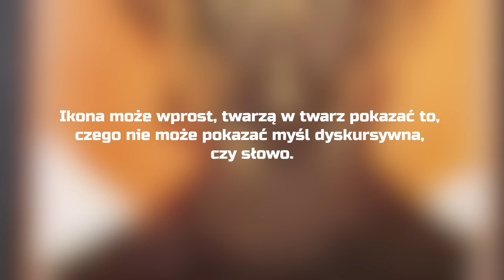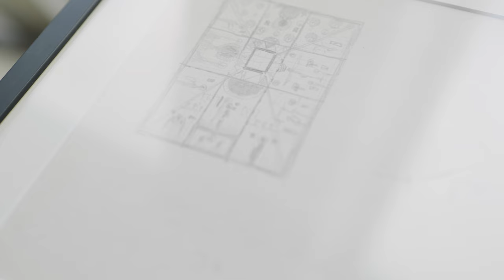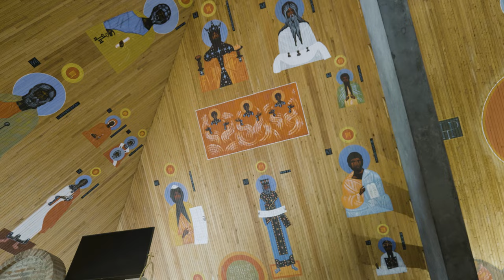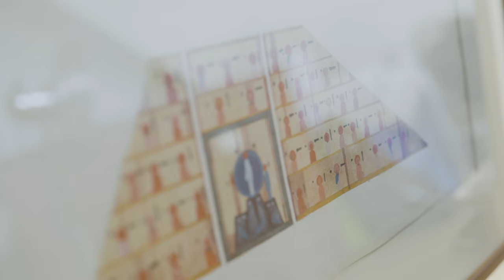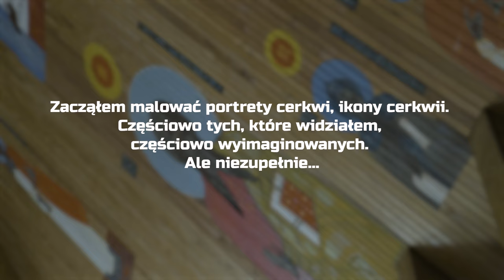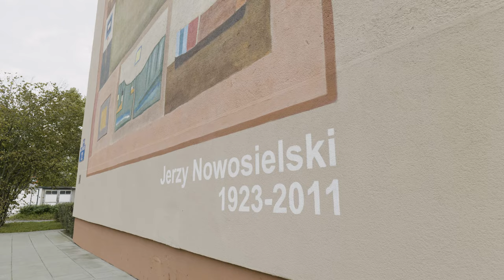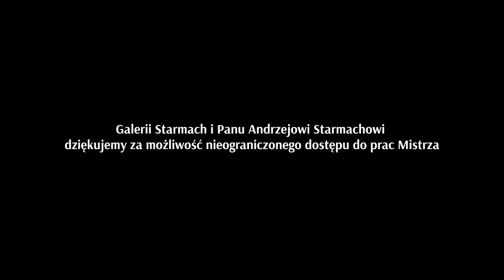FILM | Nowosielskiego sacrum i profanum, część I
Film zrealizowano ze środków Ministra Kultury i Dziedzictwa Narodowego w ramach zadania "Nie(znani) Polacy, (nie)znane historie". Scenariusz i realizacja: Beata Netz.

Jerzy Nowosielski (ur. 7 stycznia 1923 w Krakowie, zm. 21 lutego 2011 tamże) – polski malarz, rysownik, scenograf, filozof i teolog prawosławny. Uważany za jednego z najwybitniejszych współczesnych pisarzy ikon.

Na początku swej drogi artystycznej był asystentem Tadeusza. W okresie socrealizmu zajmował się sztuką sakralną oraz scenografią. Od 1976 był profesorem Akademii Sztuk Pięknych w Krakowie oraz członkiem Polskiej Akademii Umiejętności, Grupy Młodych Plastyków oraz Grupy Krakowskiej.

W 1996 wspólnie z żoną Zofią założył Fundację Nowosielskich, której celem jest wspieranie wybitnych osiągnięć kultury polskiej poprzez przyznawanie stypendiów i dorocznych nagród.

Autor prac teoretycznych o ikonie i malarstwie, m.in. Wokół ikony. Rozmowy z Jerzym Nowosielskim (1985), Inność prawosławia (1991). Odznaczony m.in. Krzyżem Komandorskim Orderu Odrodzenia Polski (1993), Złotym Medalem „Zasłużony Kulturze Gloria Artis” (2008), laureat m.in. Nagrody Totus w kategorii „Osiągnięcia w dziedzinie kultury chrześcijańskiej” (2000), Nagrody Miasta Krakowa (1987, 1996) oraz Nagrody im. Jana Cybisa (1988).